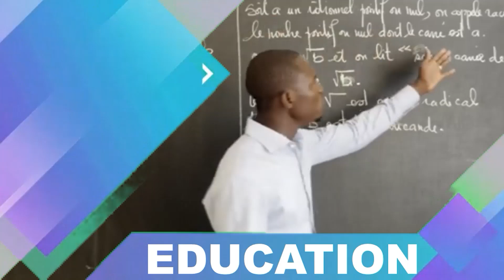Thiès: La douane célèbre la journée internationale des douanes, voici les détails